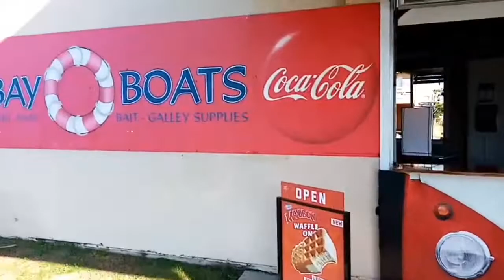Scarborough Harbour winter morning QLD Australia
Queensland Australia